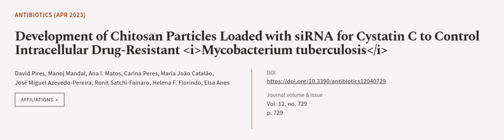Development of Chitosan Particles Loaded with siRNA for Cystatin C to Control Intrace... | RTCL.TV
### Keywords ###

### Article Attribution ###
Title: Development of Chitosan Particles Loaded with siRNA for Cystatin C to Control Intracellular Drug-Resistant Mycobacterium tuberculosis
Authors: David Pires, Manoj Mandal, Ana I. Matos, Carina Peres, Maria João Catalão, José Miguel Azevedo-Pereira, Ronit Satchi-Fainaro, Helena F. Florindo ,and Elsa Anes

### Video Timestamps ###
0:00:00 - Summary
0:01:07 - Title
0:01:12 - Outro
0:01:16 - End